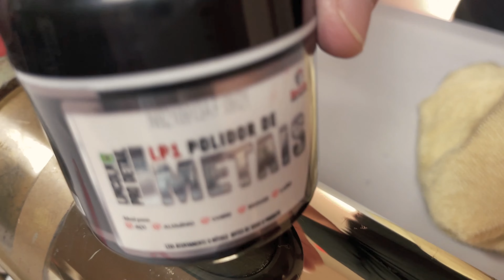LP1 Lincoln: Polimento de Metal em Apenas 2 Etapas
Aprenda a realizar um polimento de metal em apenas 2 etapas usando o LP1 Lincoln, um polidor de metais super eficiente! Neste vídeo, mostramos como polir superfícies metálicas de maneira rápida e segura, utilizando a boina pirulito de corte pesado e a boina de espuma para acabamento. Veja como devolver o brilho e a reflexão ao metal de forma simples e prática.

📣 Já usou o LP1? Conte para a gente como foi o resultado nos comentários!